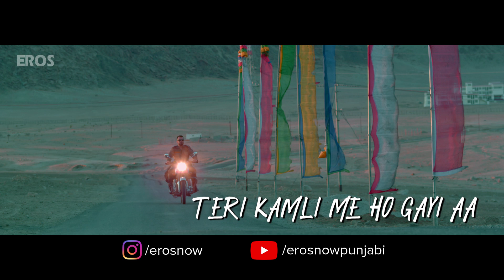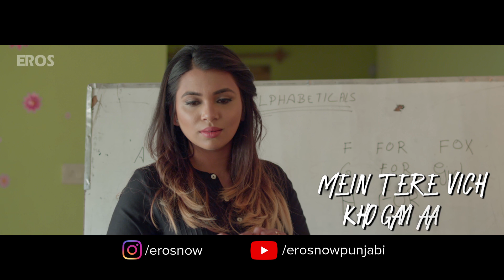Laagay Na Jiya - Lyrical Video Song | Introducing Maahi | Khuda Baksh, Queen B | D Sanz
Sing along with KhudaBaksh as he brings to you a beautiful song of love and longing. Watch the lyrical video of LaagayNaJiya only on ErosNow

Singers: Khuda Baksh & Queen B
Lyrics: Harsh Kumar
Film Director: Vikcee

Upcoming artists here is your chance to make it big with us, Do Whatsapp us your latest creations/songs/ videos  to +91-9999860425